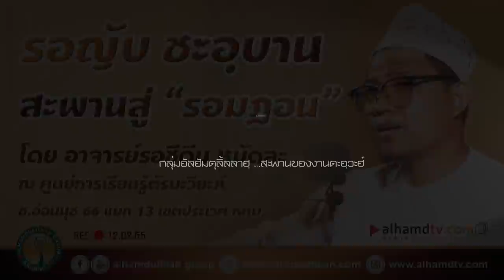AH 2923 รอญับ ชะอฺบาน สะพานสู่รอมฎอน โดย อาจารย์รอชีดีน หมัดละ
12.2.65 @ ศูนย์การเรียนรู้ตัรบะวียะห์
Tel & Line iD :
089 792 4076 (ดาวุด)
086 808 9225 (อับดุลการีม)
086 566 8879 (อนัส)
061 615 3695 (มุสตอฟา)